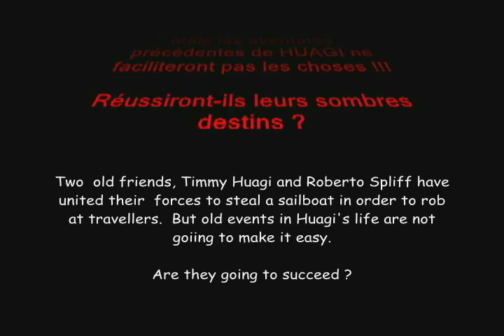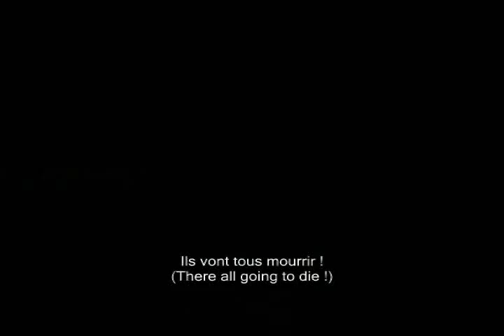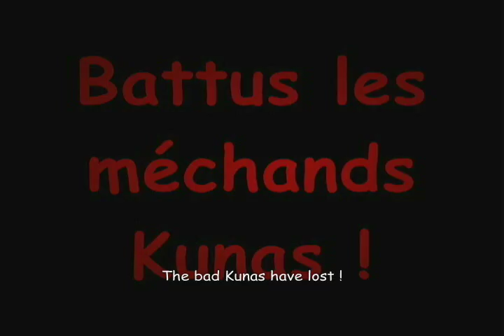FILM DE PIRATES / PIRATES MOVIE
FILM DE PATRICE CAMPAGNA. Huagi et Spliff, deux grands amis, unissent leurs sombres forces pour voler le voilier ILIKI et ainsi, pouvoir séquestrer des backpaquers.  Mais les aventures secrètes de HUAGI rendront les choses difficiles...